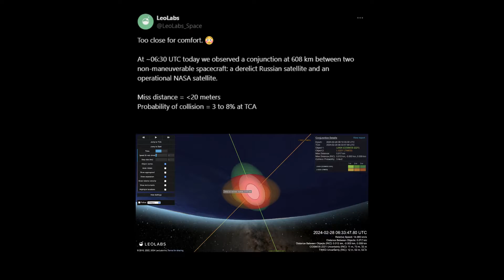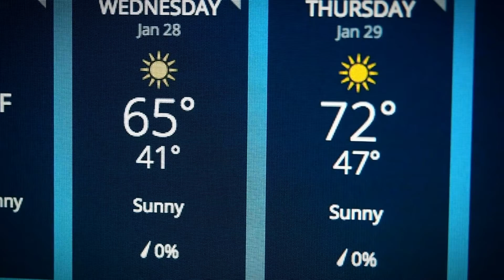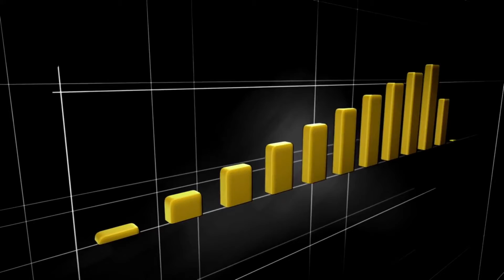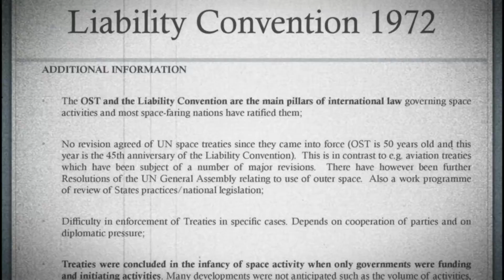The Satellite Near-Miss: NASA's TIMED and Russian Cosmos 2221.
In this episode, we explore the satellite near-miss event that happened on Wednesday, and why it matters for space safety. We learn about the two satellites involved, the risk of space debris, and the solutions to prevent and reduce it. We also discuss the current and future trends and issues related to space safety, and how we can be more responsible and mindful about our actions and impacts in space. Watch this episode to learn more about space safety and sustainability.